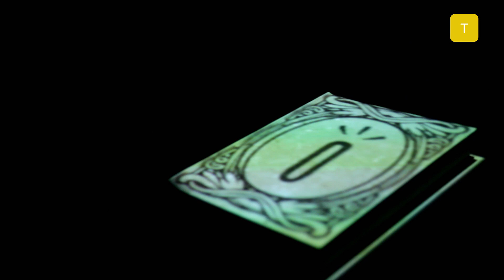Sublimotion Vanguardia Gastronómica - Tendencias.tv #676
Sublimotion es una fiesta de olores, sabores y sensaciones. Las ofertas de ocio en Ibiza siempre van un paso más allá. Tanto si buscas un hotel como una propuesta gastronómica, sabes que en la isla encontrarás lo más exclusivo y original. Bajo esta premisa, Paco Roncero ha creado una experiencia gastronómica que dura 3 horas y que no deja indiferente a nadie. 12 comensales comparten mesa y experiencia. Si entras, te emocionas, como nosotras lo hicimos. ¿Lo ves?